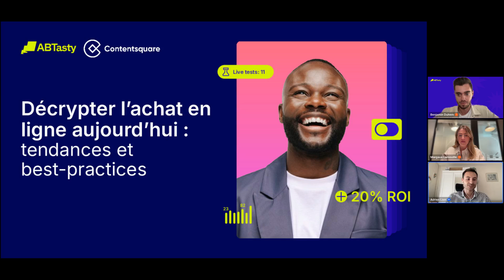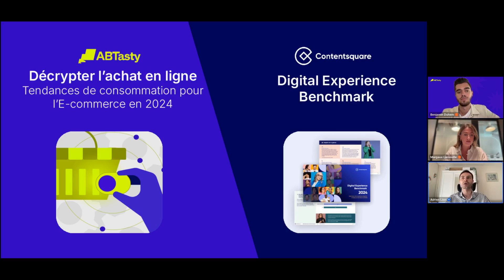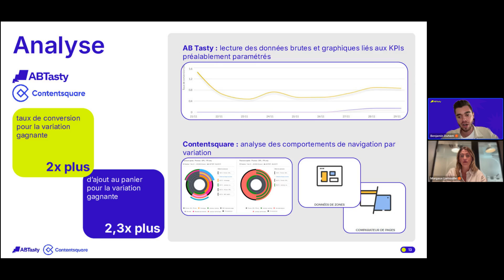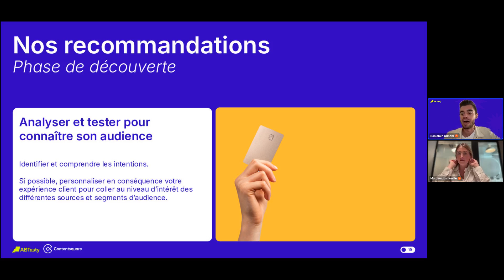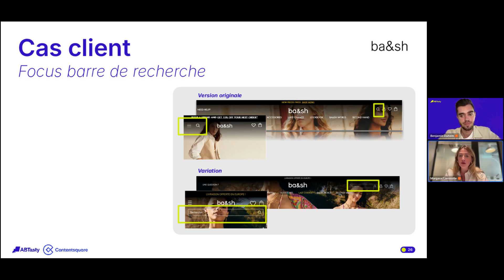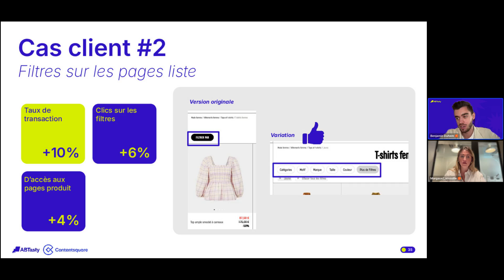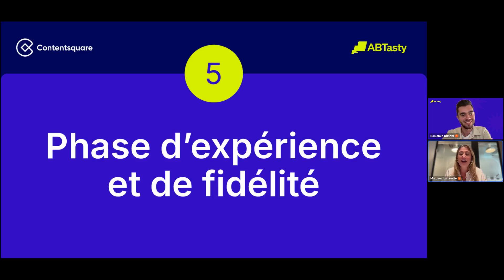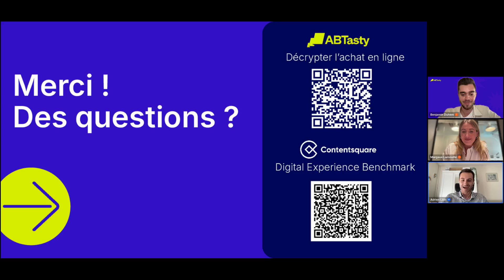Décrypter l’achat en ligne aujourd’hui : tendances et best-practices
Afin de vous aider à créer des expériences qui convertissent vos visiteurs occasionnels en ambassadeurs fidèles, nous avons mené l’enquête des motivations à l’achat pour vous. Retrouvez-nous et notre partenaire Contentsquare pour un webinar exclusif mardi 10 septembre à 11h30 afin d’en découvrir les résultats !

Basé sur les données du Digital Experience Benchmark 2024 de Contentsquare et sur notre récente étude sur les tendances de consommation pour l’e-commerce en 2024, découvrez :

Des chiffres exclusifs sur les tendances de consommation pour le e-commerce, afin de rester en avance sur vos concurrents.
Une analyse des enjeux actuels de la consommation, des nouvelles attentes des consommateurs et de la façon dont elles influencent le marché du e-commerce.
Des cas clients et best-practices applicables dès aujourd’hui pour votre business.